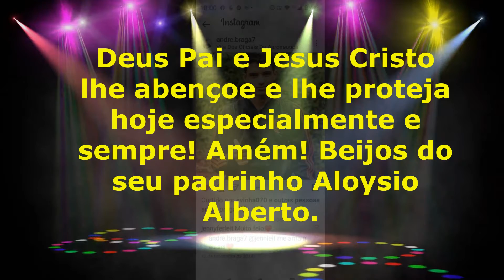Meu afilhado querido André Braga Meus Parabéns! Do dindo que lhe ama muito Aloysio Alberto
Feliz Aniversário. 07 de dezembro de 2021.
Fotos enviadas pelo dindo Aloysio Alberto.
Edição do Vídeo fotógrafo Paulo Resende.
Músicas: Here comes the Sun e hino do Flamengo.